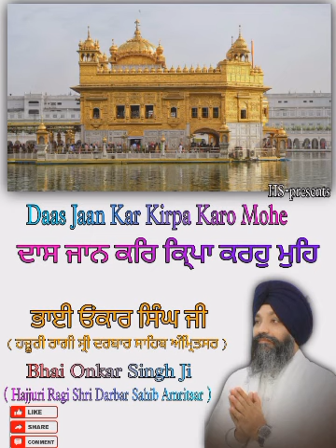Dass Jaan Kar Kirpa Karo Mohe - Bhai Onkar Singh Ji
Special video just for you 👆

Harmandeep Singh HS
Available On YouTube, Instagram, Facebook, Moj

Live Gurdwara Nanak Piao Sahib Delhi
gurdwara sis Ganj sahib Delhi live